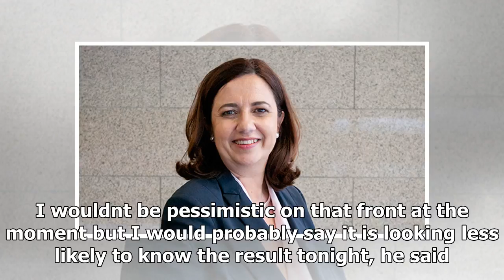Daily News - Queensland premier annastacia palaszczuk confident of victory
Daily News - Daily News - Queensland premier annastacia palaszczuk confident of victory

Published 0943 EST, 25 November 2017 Updated 1040 EST, 25 November 2017 Annastacia Palaszczuk is confident of claiming a majority in the Queensland elections despite the result hanging in the balance while One Nation has failed to pick up a seat. With just over 60 per cent of the vote counted, Ms Palaszczuks Labor party has 41 seats, while the opposition Liberal National Party has 37.One Nation, fronted by Pauline Hanson during this campaign, has yet to pick up a seat, but is in with a chance of...